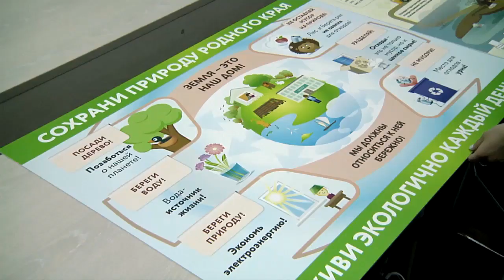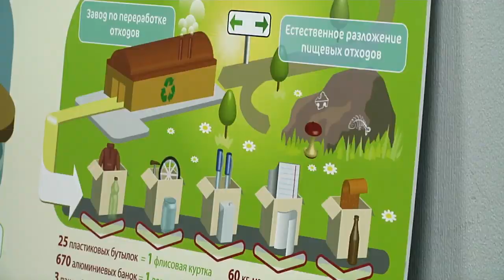Урок по обращению с ТКО появится в школьной программе